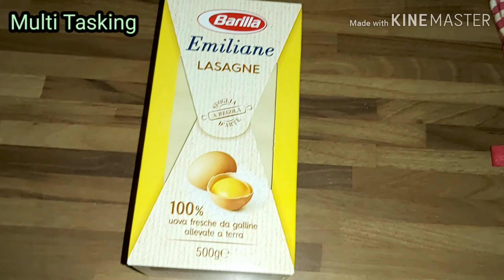Mince Lasagna Recipe | Taste Of Home | Traditional Italian Dish | Baking Dairies | Multi Tasking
Hi guys,

Today I am sharing Lasgna recipe. Lasagna is an italian dish made of different layers of flat pasta with different fillings topped with grated mozzarella cheese.
My dish is different from restaurant served lasagna.

I Hope you Enjoy this video and share with friends.

Ingredients:
• 2 cups water
• 500 grams mince
• 1 large onion sliced
• 1 Tbsp ginger garlic paste
• 1-1/2 Tsp salt or to taste
• 2 Tsp red chilli powder
• 1 Tsp turmeric powder (haldee)
• 2 Tsp coriander seeds crushed
• 1 Tsp cumin seeds (zeera)
• 700 grams Tomato puree or paste
• 1/4 Cup oil
• 250 grams green peas
• 1 liter of water
• 1 pack of Lasagna sheets
• 2 Tsp oil for greasing the baking tray
• 1-1/2 Mozzarella cheese
• 1 cup cream

All I need is your support to grow. 😊